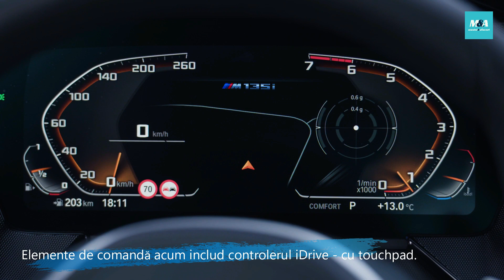Masini si Afaceri - Rubrica Brand New - Noul BMW Seria 1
Noului BMW Seria 1 reprezintă începutul unei noi ere. A treia generaţie a modelului compact premium de succes trage cortina pentru noua arhitectură cu tracţiune faţă a BMW.
În acest scop, un proces de dezvoltare de cinci ani a făcut ca BMW să-şi canalizeze spre noul Seria 1 toată experienţa acumulată de BMW Group în ultimii ani soluţii de tracţiune faţă folosite la alte modele.
Rezultatul este o claritate dinamică fără precedent la automobilele cu tracţiune faţă, cu care stabileşte noi standarde în segmentul premium al clasei compacte.
A treia generaţie BMW Seria 1 va fi prezentată publicului în premieră la 25-27 iunie 2019, pe noua platformă de prezentare a BMW Group, NEXTGen, la BMW Welt din München.
În acelaşi timp, premiera de salon a noului BMW Seria 1 va fi la IAA de la Frankfurt am Main, în septembrie 2019.
Lansarea pe piaţa mondială va începe la 28 septembrie 2019.